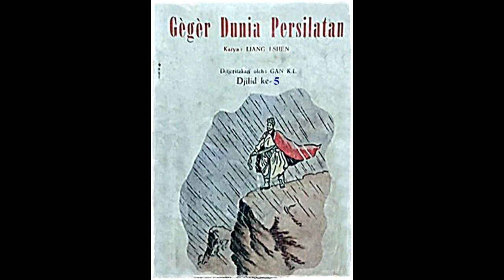Seri Cerita Silat Geger Dunia Persilatan Jilid 5